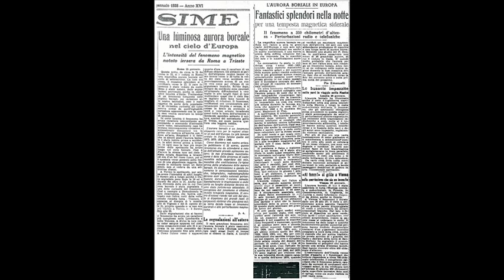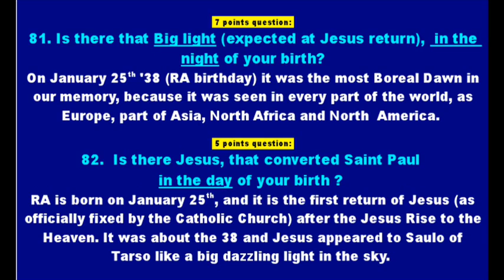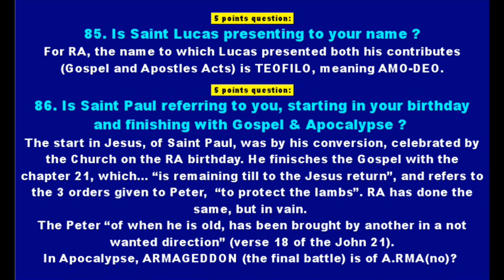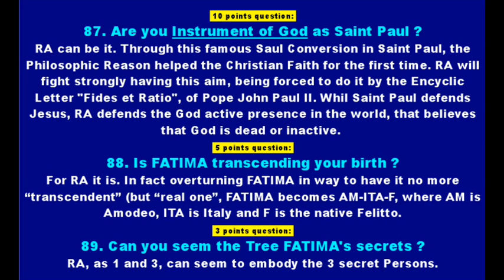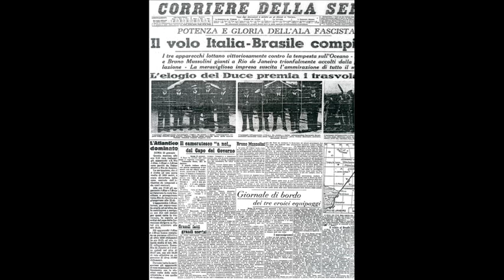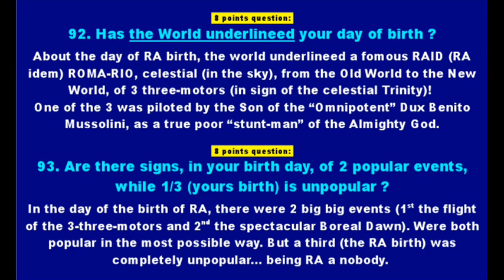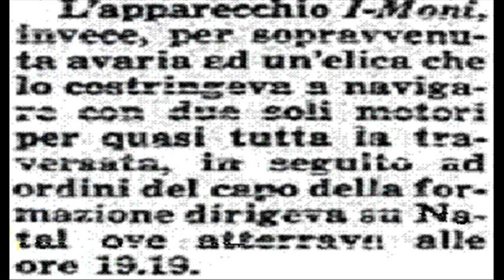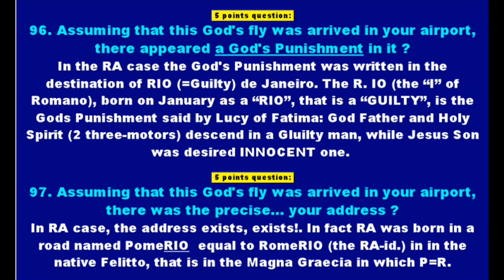TEST TRASCENDENCE - 5. Questions 81-97.wmv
Test of Transcendency. The particular case of Romano Amodeo